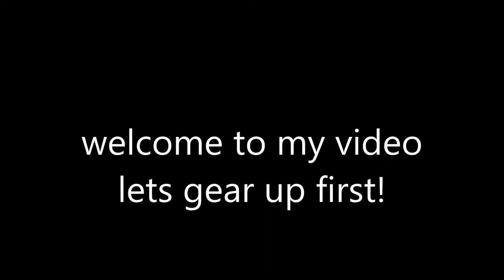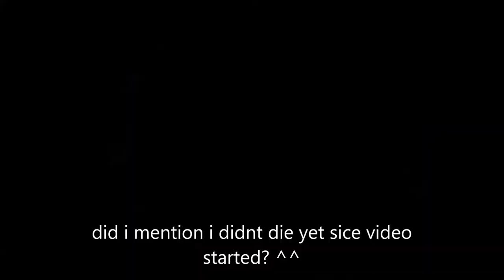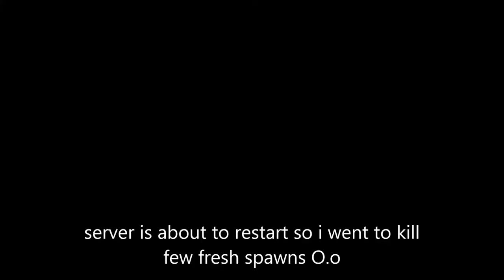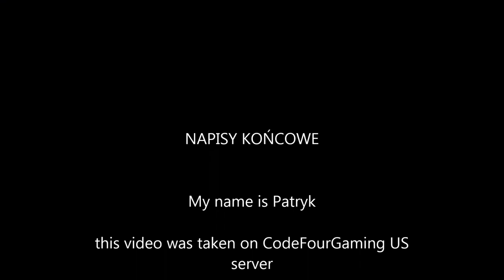arma3 Wasteland sniper gameplay 20/0 k/d ratio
my first edited video ever
Arma 3 wasteland v15
codefourgaming us server